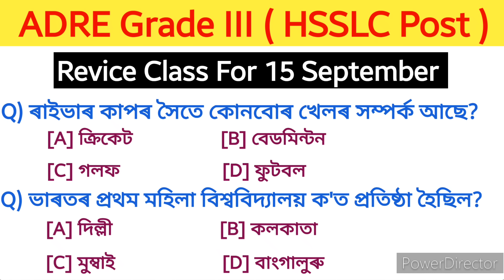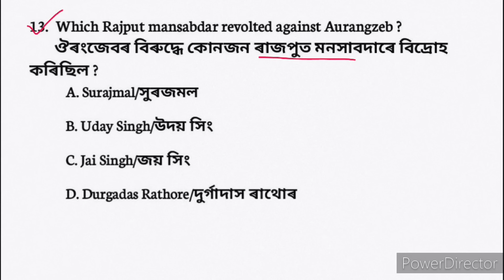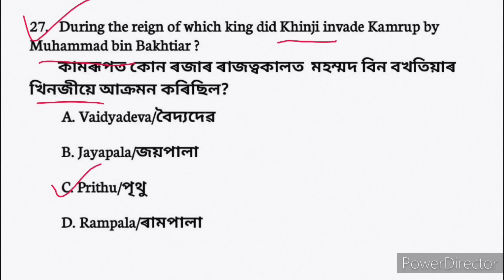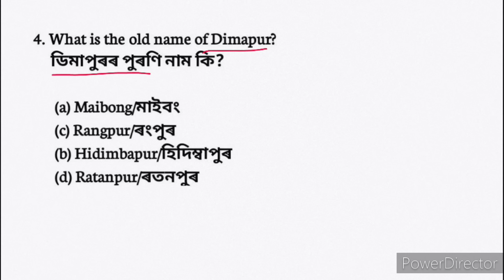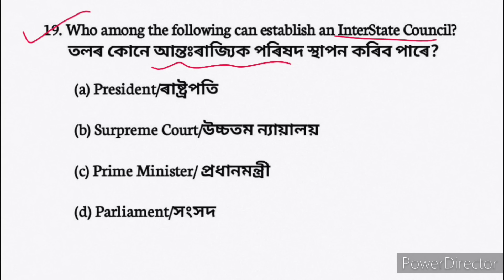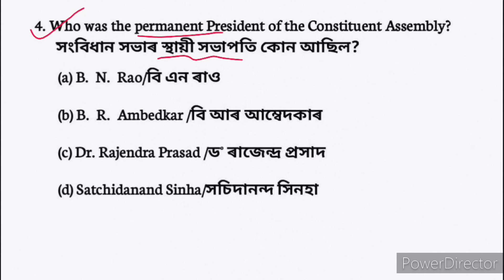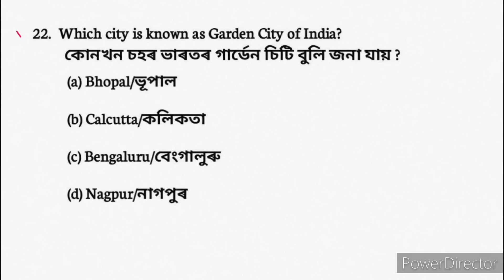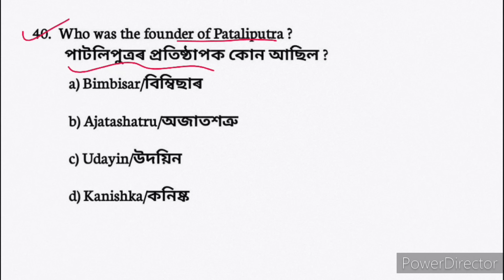ADRE Grade III HSSLC questions and answers || assam direct recruitment 2024 MCQ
Assam grade iv important gk questions answers Assam grade 3 social science gk question answer